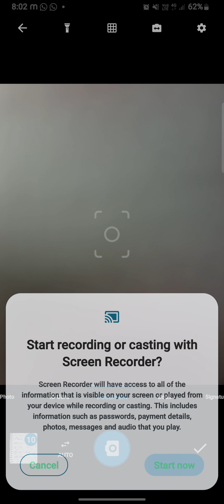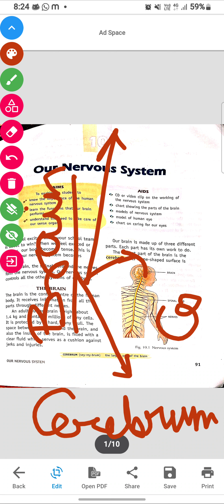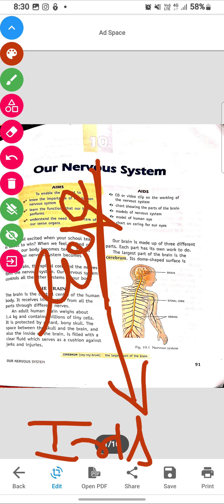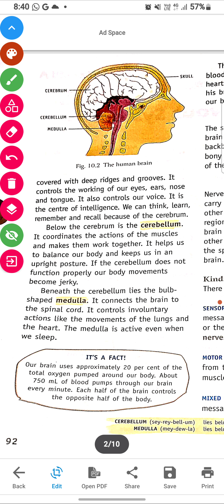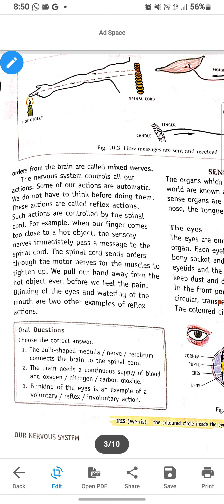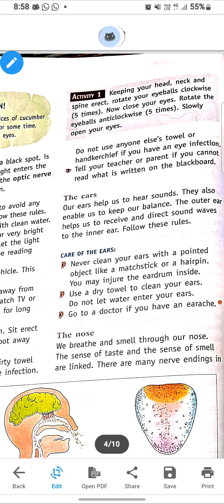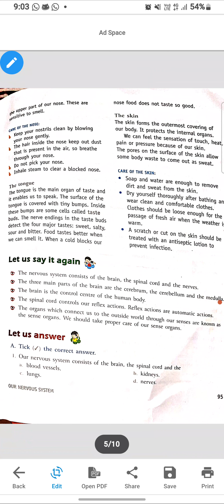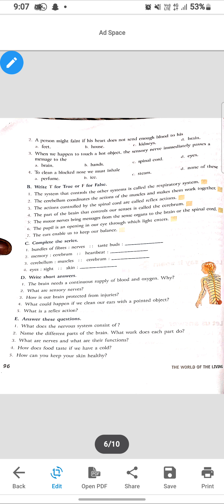Chapter: 10 ( Nervous system)